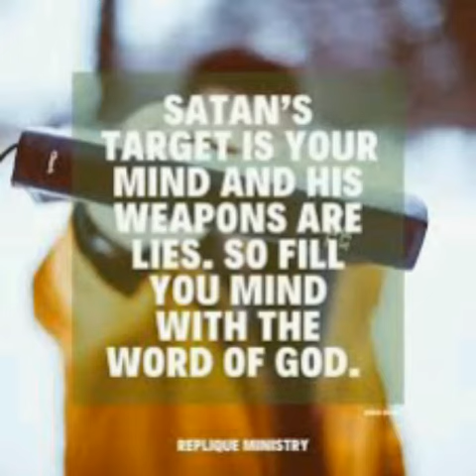Reflections on the Gospel. Lk.11:24-26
The last state of that person is worse than the first.